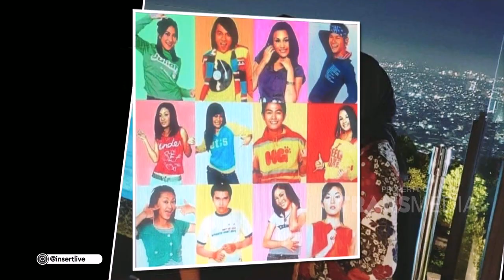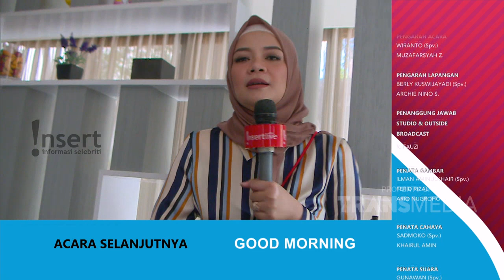Jelang Konser Reuni, Rindu Unjuk Persiapan Rumahnya | INSERT (9/7/20)